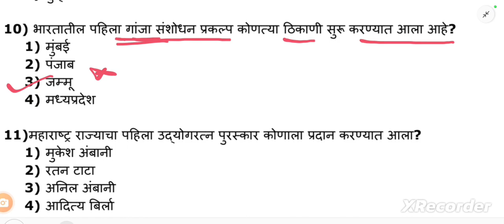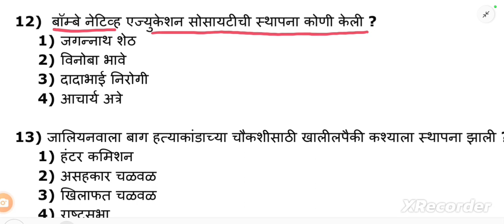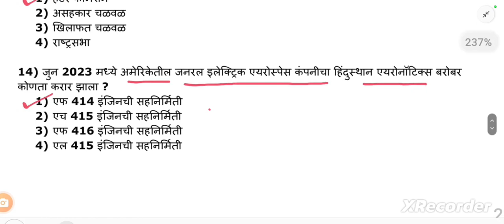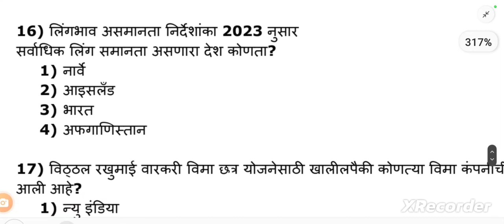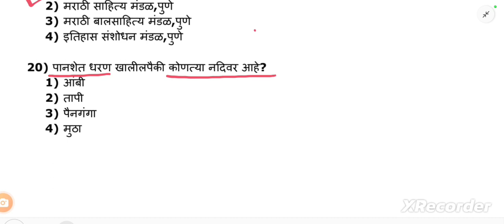Talathi bharati 2023/ sarav prshnpatrika/ sarav prshn